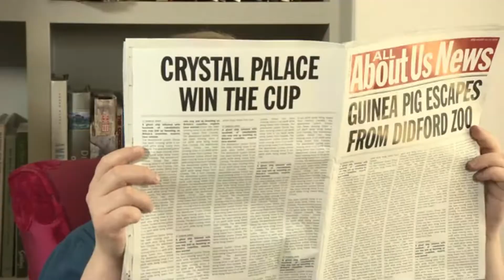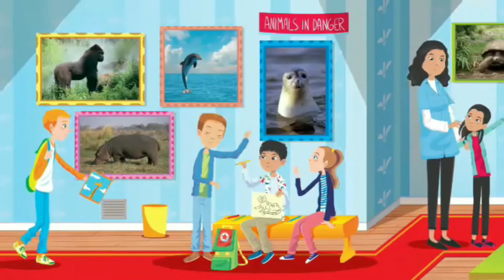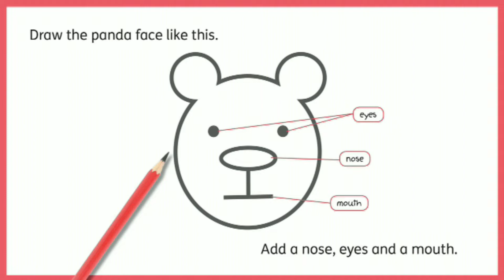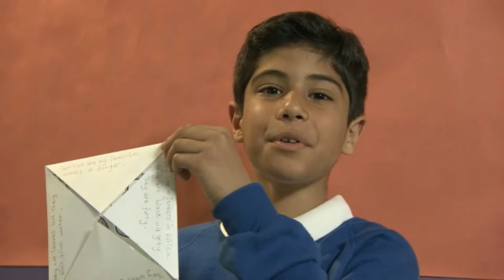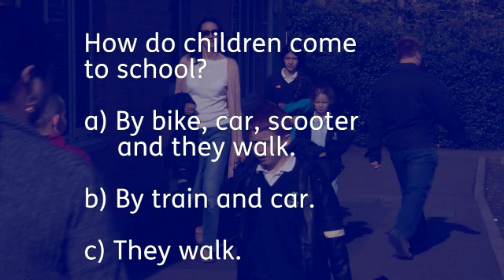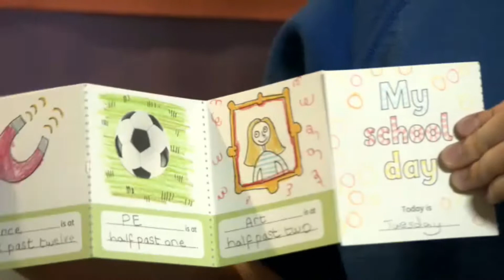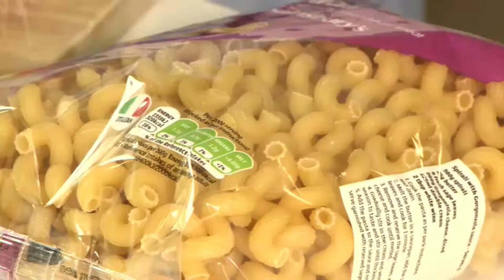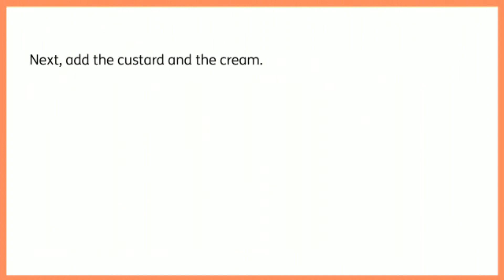LEARN WITH US 3 U1-3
LEARN WITH US N°3
00:00 Starter Lesson 1
03:58 Lesson 1.1
04:37 Lesson 1.2
06:37 Lesson 1.3a
11:41 Lesson 1.3b
12:02 Lesson 1.4
13:32 Lesson 1.5
17:36 Project
18:11 Lesson 2.1
18:38 Lesson 2.2
20:13 Lesson 2.3a
26:02 Lesson 2.3b
26:18 Lesson 2.4
27:32 Lesson 2.5
31:38 Project
32:26 Lesson 3.1
33:00 Lesson 3.2
35:05 Lesson 3.3a
40:15 Lesson 3.3b
40:30 Lesson 3.4
41:58 Lesson 3.5
45:36 Project